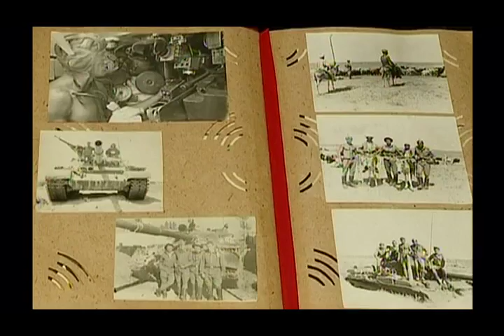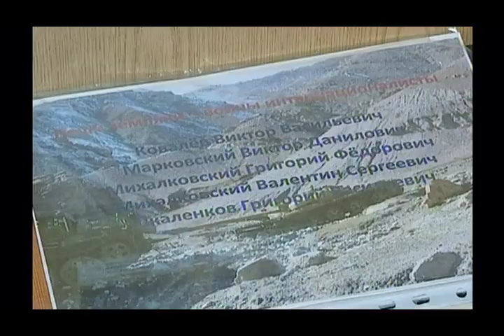Диалог 15 02 2018 Жукевич М.Г.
Гость - Жукевич Михаил Григорьевич, председатель Гомельской областной организации ОО "Белорусский союз ветеранов войны в Афганистане"